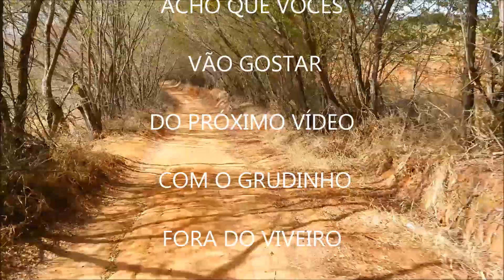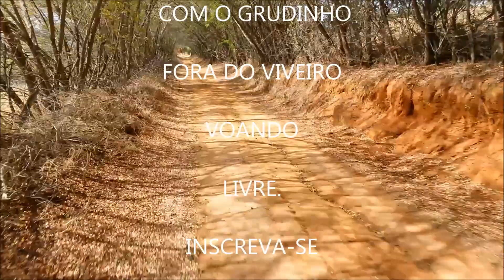VISITA INESPERADA NO VIVEIRO DA CALOPSITA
Depois de COBRA NO VIVEIRO DA CALOPSITA. Agora mais essa no canal Valterpassaros7!